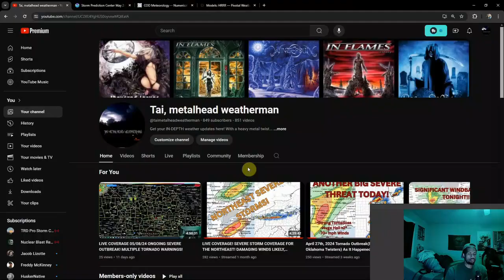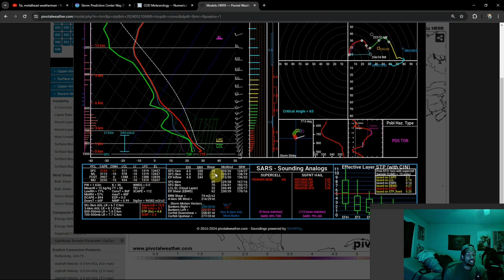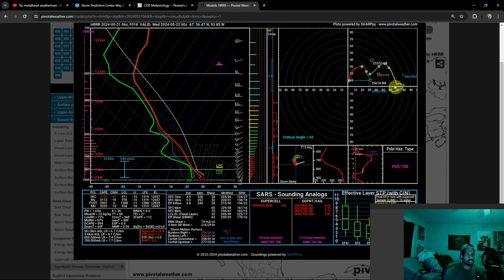On Watch For Another Severe Weather Outbreak This Afternoon/Evening!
The train still rolls regarding severe weather with another MODERATE RISK! This one has all hazards at the level 4 of 5 range, so we could see a full on outbreak today! Be sure to stay weather aware and prepared to act throughout the day if you're in an area of interest!